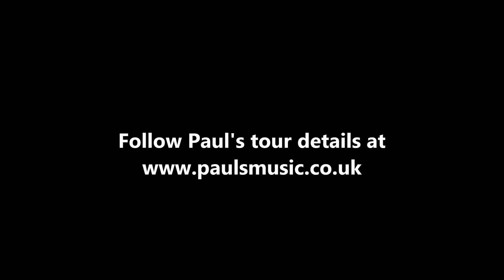Singer songwriter Paul Thompson tells us about his planned tour in a milk float